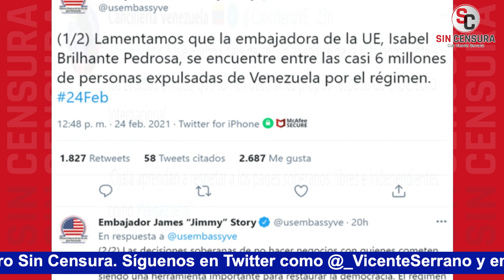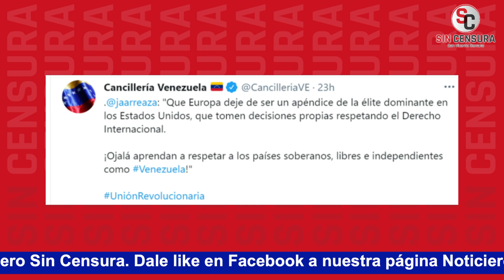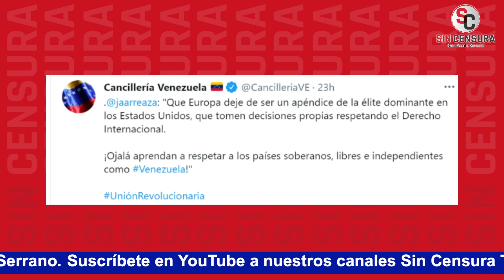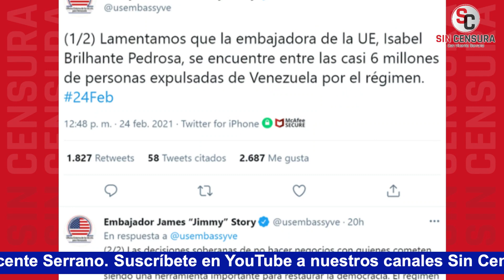VENEZUELA EXPULSA EMBAJADORA DE LA UNIÓN EUROPEA EN RESPUESTA A SANCIONES: ESCALAN TENSIONES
El presidente de Venezuela, Nicolás Maduro, reacciona al último paquete de sanciones que la UE impuso a su gobierno y EXPULSA a la embajadora europea en Venezuela, y también entrega notas de protesta a España, Alemania, Francia y Países Bajos por intromisiones en su política interna. Aquí te lo explicamos a fondo con lujo de detalle.